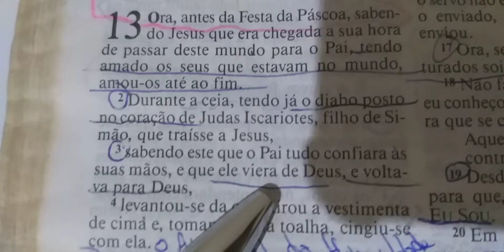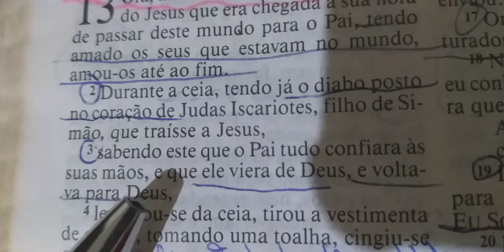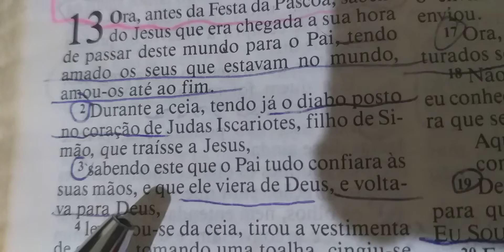Reflexão da noite: Jesus sabia que voltaria Deus Pai